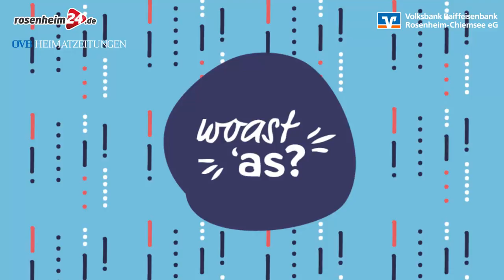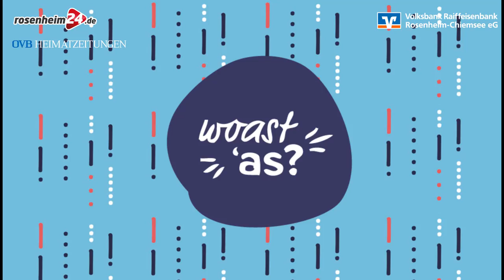woast'as? Folge 6 - Ein neuer Begriff aus der Bankenwelt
Die Zweitklässler der Prinzregentenschule in Rosenheim erklären einen neuen Begriff. Viel Spaß beim Mitraten!